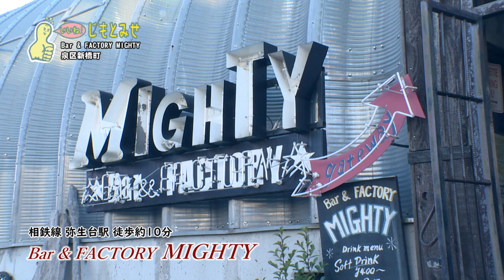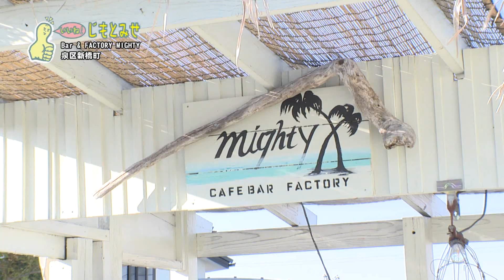【じもとみせ】Bar ＆ FACTORY MIGHTY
じもっと！！が「小さないいね！」から「大きないいね！」まで
お店の魅力を深堀りしてご紹介する「いいね！じもとみせ」
今回は、泉区新橋町にある「Bar ＆ FACTORY MIGHTY」をご紹介。

☆ほかにもいろいろなお店をご紹介しています！
ほかの動画もチェックしてくださいね。